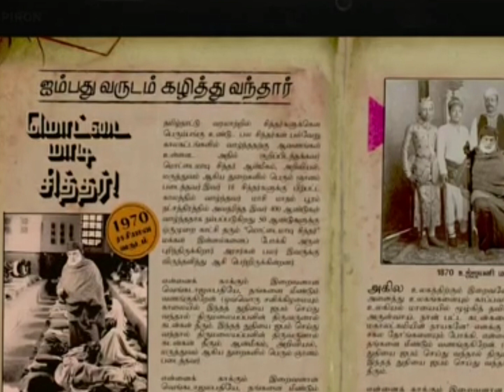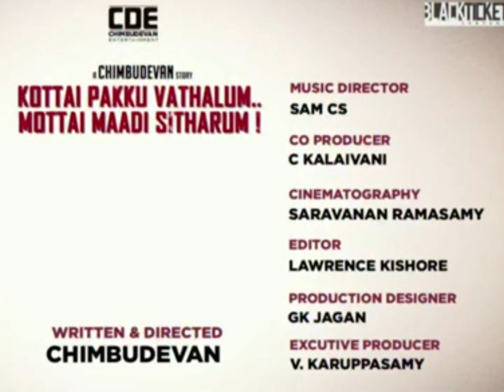VICTIM-REVIEW | VICTIM TAMIL REVIEW